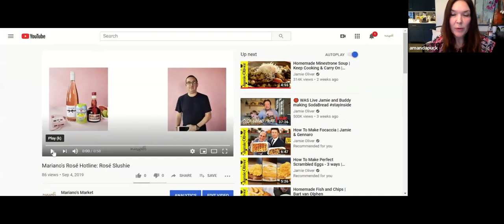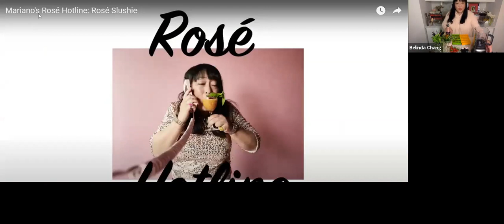Wine Wednesday with Belinda Chang, April 22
Keep calm, stay home and drink wine with friends! There is no corkage fee at this virtual gathering! Every Wednesday at happy hour, join Mariano's Tastemaker and James Beard award-winning sommelier, Belinda Chang, for an hour that will connect, comfort, uplift and help you refill your glass (of wine!)